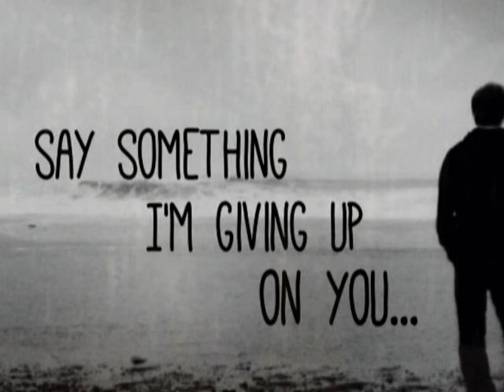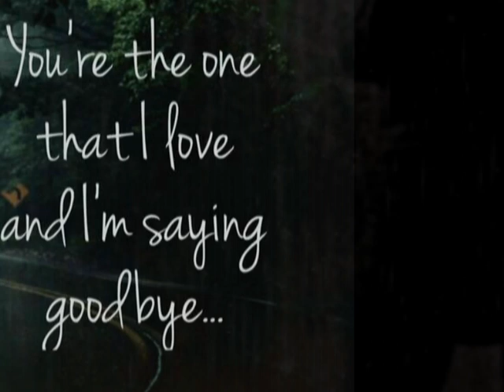Say Something ( Inst. Version, Music Arrangements, By Rafael )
A Rafael Castillo E. Production , Piano, Cello, Violin, Synth Effects
                      LYRICS
And anywhere, I would have followed you
Oh, oh, oh, oh say something, I'm giving up on you
Say something